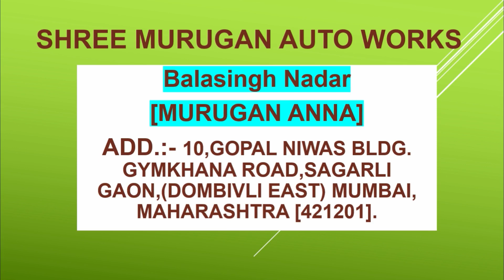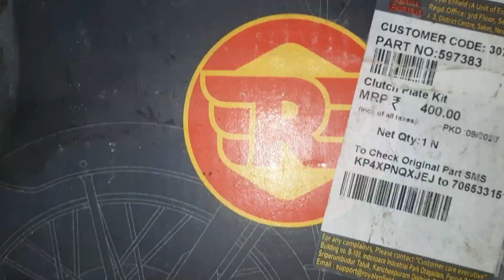ROYAL ENFIELD OLD STD BULLET RESTORATION [PART-6] BULLET MECHANIC